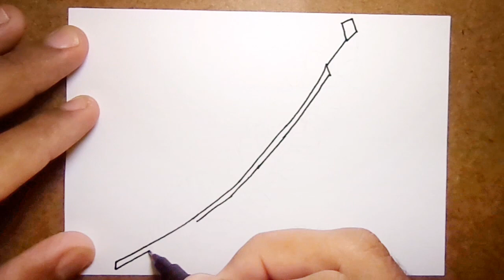Como Desenhar PENA Tatuagem, DESENHO LINDO E FÁCIL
Como Desenhar no Manual de um Desenhista Desenho Lindo e fácil, How to Draw